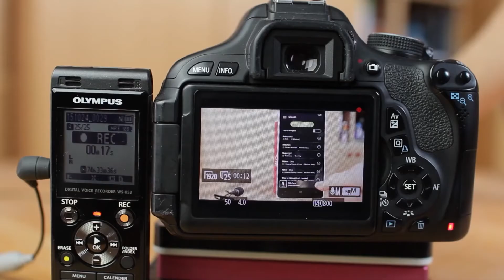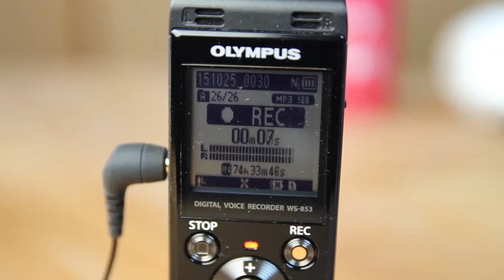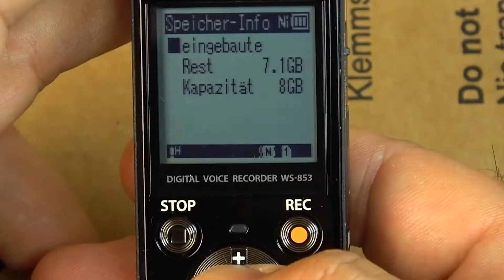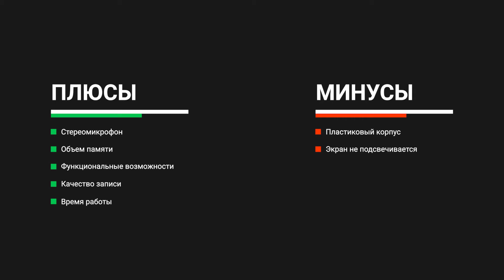Olympus WS-853: диктофон с хорошим качеством записи ✅ Обзор + Мнение покупателей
Сегодня мы рассмотрим диктофон Olympus-WS853. Он создавался для аудитории, которая понимает, где и как будет применяться это устройство. Его вряд ли купит человек, которому нужно фиксировать только свои мысли или лекции преподавателя. Но тот, кому нужно брать интервью или записывать речь на шумных конференциях, вполне раскроет потенциал этого диктофона и поймет, за что отдал такие деньги. Для подобного уровня задач диктофон оснащен стереомикрофоном с шумоподавлением, регулировкой качества записи и чувствительности микро и даже папками для сортировки полученных данных.

00:00 Обзор диктофона Olympus WS-853
00:46 Характеристики
02:04 Функциональные возможности
02:38 Внешний вид
03:41 Итоги